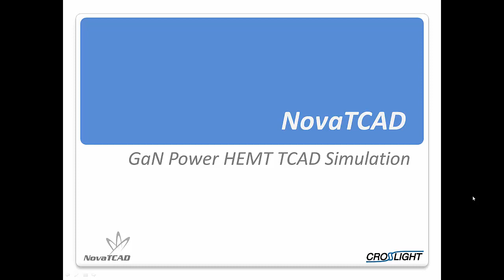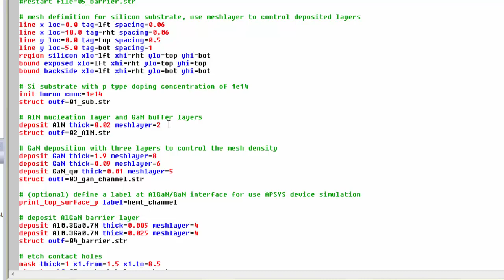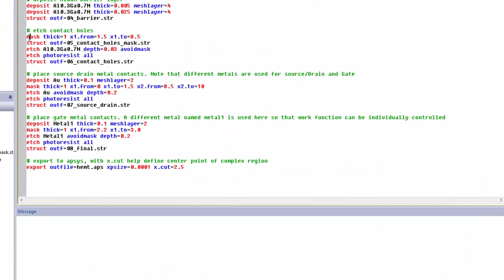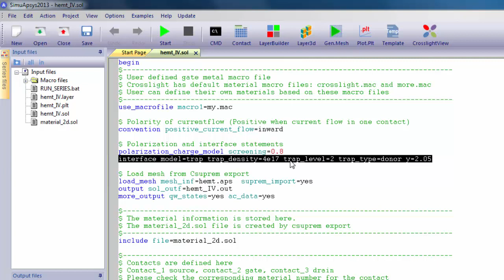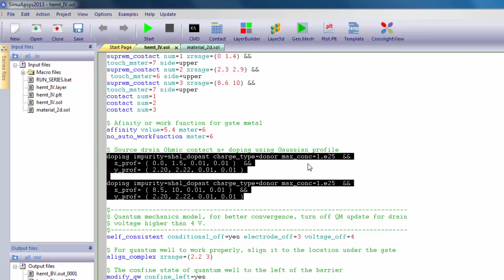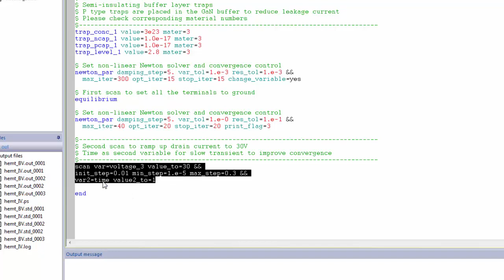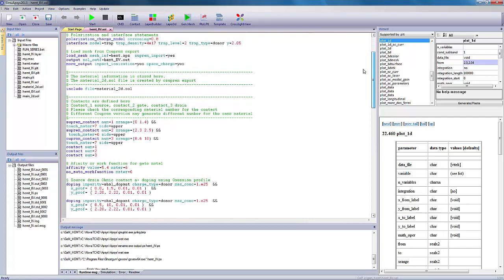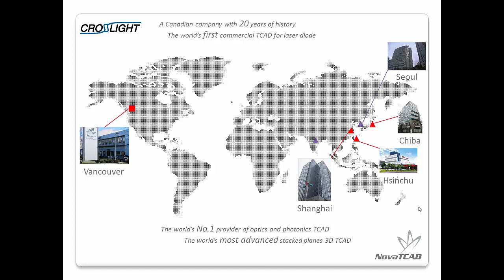GaN HEMT Power Device TCAD simulation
This video is a TCAD simulation tutorial for power GaN HEMT (High Electron Mobility Transistor). A detailed explanation of how to edit the process input file, device simulation file, plotting file and simulation results are shown. This is one of the most complete and step by step tutorial of GaN HEMT power device simulation that includes both process and device simulation. Crosslight is an industry leader in compound material TCAD simulation since 1993. provides a collection of youtube movies from Crosslight Software.